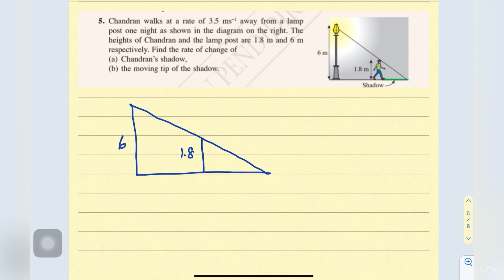Tcer zu : Addmath F5 DIFFERENTIATION Lesson 7 Tutorial 2 Self Exercise 2.13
Solve problems involving rate of change from textbook Self Exercise 2.13 pg 70.

Timestamps :
0:00 Question 1
1:46 Question 2
3:42 Question 3
5:39 Question 4
7:55 Question 5